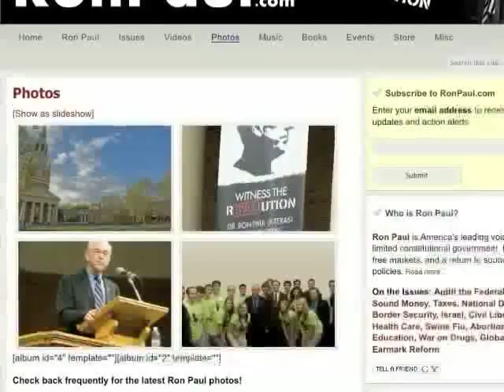Caller Matt V.S. Dr. Bill Wattenburg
Caller Matt basically tells the truth to DB but he can't take it as usual !
Matt, your obviously a smart person and understand the damage done by poor leadership..
Great Call but DB cuts it short since he knows he is wrong !